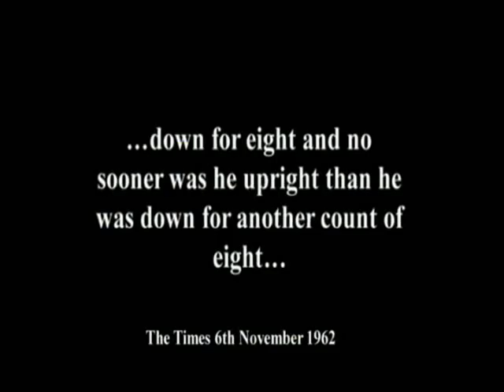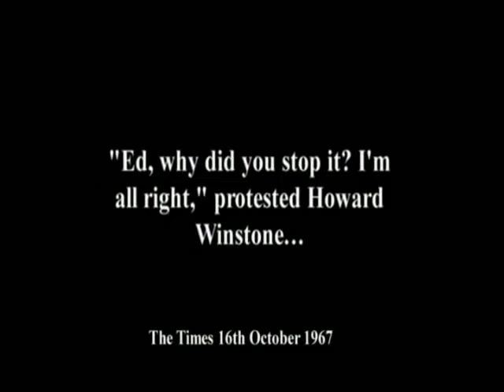Howard Winstone Documentary Part2/4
Documentary about the life of Howard Winstone. part 2/4